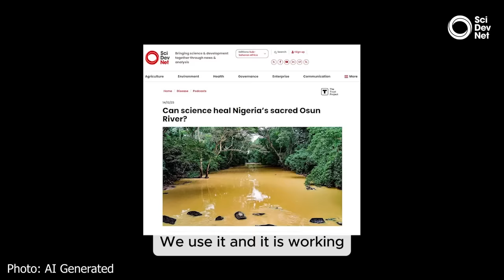Can science heal Nigeria’s sacred Osun River?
The Osun River in south-west Nigeria is a paradox. On one hand, it is revered by those who believe in its spiritual connection to the river Oshun goddess and its healing powers. On the other, mining activities have led to its pollution, affecting the river’s water quality.

In the first of a two-part series on the Osun River, Africa Science Focus dives into this complex landscape.

Our reporter Babatunde Okunola talks with devoted worshippers who remain drawn to the river amid health concerns. Oluseyi Atanda, president of the Traditional Religious Association in Osun state, provides insight into the river’s deep, historical significance.

Azeez Luqmon, associate professor of analytical environment and nano chemistry at the University of Osun, Nigeria, shares his findings about the pollution and offers solutions for the river’s restoration.

Can science and tradition work together to heal the Osun River and ensure its continued cultural and environmental value? Tune in to Africa Science Focus to find out.